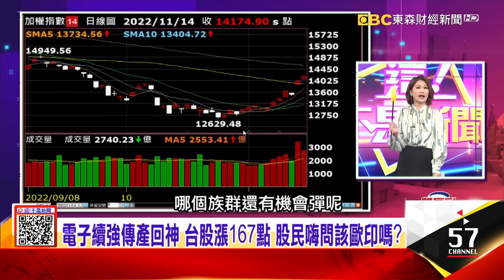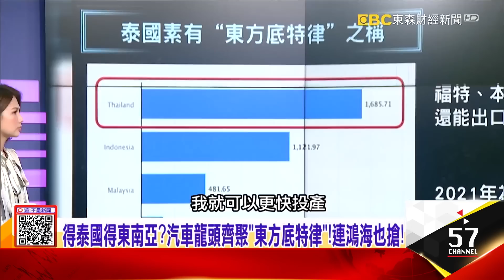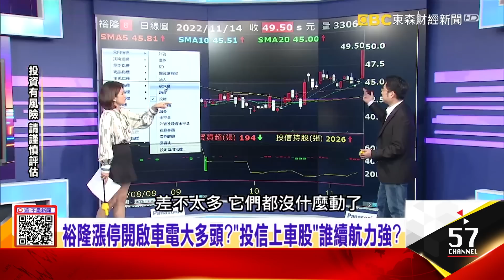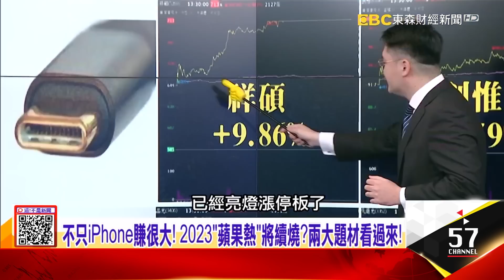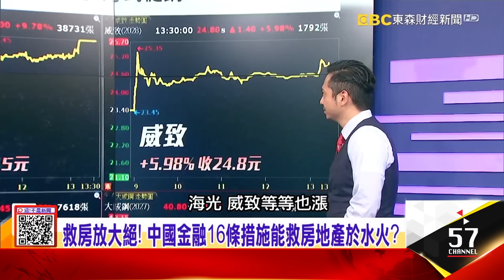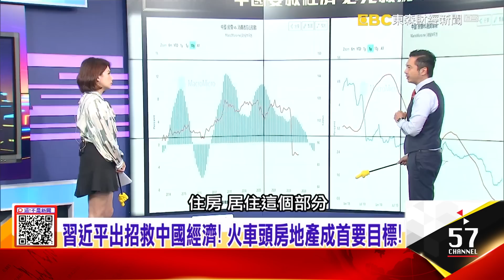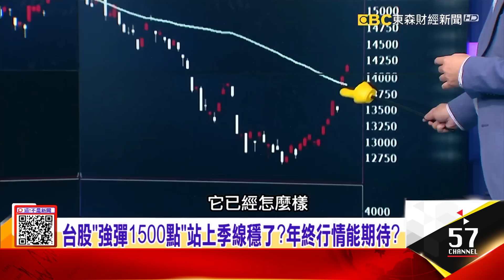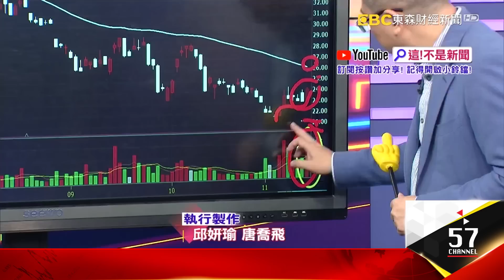【全集】特斯拉「時速198」失控撞死人！剎車失靈還踩錯油門？戰狼吳京竟拿iPhone拍照 小粉紅崩潰說好的愛國情操呢？救房放大絕！中國金融16條措施能救房地產於水火？-【這！不是新聞】20221114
00:00 特斯拉飆「時速198」街頭殺人！「中國車出海泰國」要奪東南亞？
12:58 吳京拿iPhone「戰狼也喊香」？蘋果在中賺爆海放「騰訊+阿里」？
26:46 恒大賣總部催出「救市16條」？合肥「買院子送房子」連環炸？

在中國降價也賣不動？馬斯克否認「陸製車」銷美救業績！
得泰國得東南亞？汽車龍頭齊聚「東方底特律」！連鴻海也搶！
庫克與北京有秘密協議？ 揭蘋果能在中國「橫著走」的秘密！？
除了找上龍袍設計師外？還把資料進貢？ 庫克滿滿的討好中國？
習近平出招救中國經濟！ 火車頭房地產成首要目標！
鋼鐵人回來了！ 鋼鐵軍團「滿血復活」這次來真的？

來賓：楊雲翔、謝宗霖、王映亮、陳玠儒(雨農)